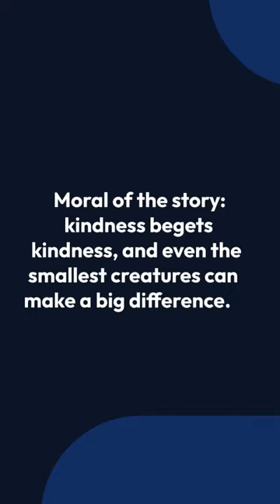Kindness in the Meadow: A Butterfly's Journey || Story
we witness a butterfly's journey through a field of flowers. Despite getting blown off course, the butterfly soon realizes that the flowers are not a hindrance, but rather, they are providing the butterfly with the food and shelter it needs to survive.

The butterfly's gratitude leads it to repay the flowers' kindness by spreading their pollen throughout the meadow. This creates a beautiful partnership between the butterfly and the flowers that lasts for many seasons.

This touching story teaches us that even the smallest acts of kindness can make a big difference, and that by working together, we can create something truly beautiful. Watch this under 1-minute YouTube short and be inspired by the message of love, kindness, and harmony.